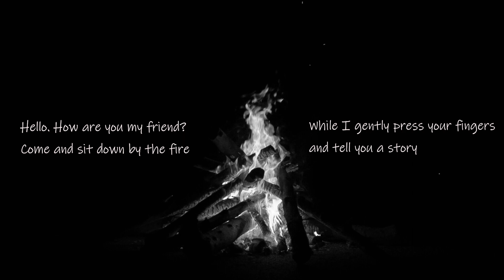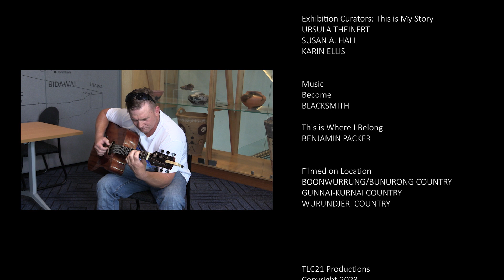Artist in Profile: Daniel Church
This film provides an introductory profile of the Indigenous artist Daniel Church, a Darug Man from the Hawkesbury River Region of NSW. He shares insights into his art making and the ways in which his creative practice became a journey of recovery during his incarceration.